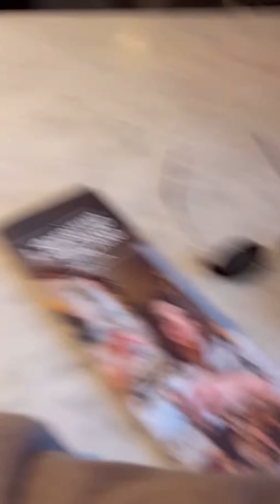Uitați-vă pe cine am întîlnit eu aici / Emilian Crețu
În cel mai mare outlet din Milano am găsit încălțămintea ideală pentru Negureni!

Ne-am întors noi de la acest seravali Outlet cu brănduri, nu recomand, pentru-că la ce prețuri sunt acolo dai faliment sau i-ai  credit 100%.

Scurt rezumat

00:00 - Serravalle designer outlet
01:26 - prețurile sunt foarte mari, nu recomand
01:54 - Întâlnirea mult  așteptată
04:58 - La ora aceasta în Italia toată lumea mănâncă